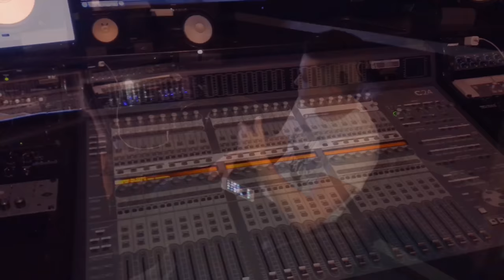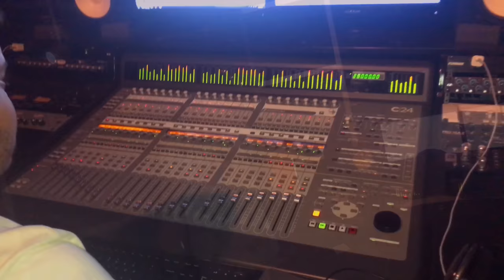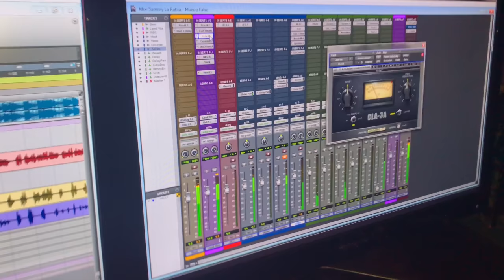SammyLaRavia✖️AC Gonzales✖️Tizard✖️L'eddy✖️ "Co$inando" Manhattan NY🗽 (☠️BajoMundoEmpire🌃)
🏜BajoMundoEmpire🗺